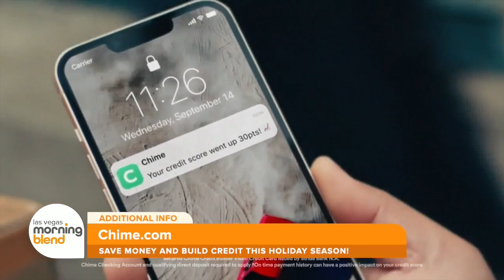Tips to Save Money, Build Credit This Holiday Season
Finding the best gift at the best price is almost an art form, but it is one that you can learn! Style and Trend Expert Brittney Levine will show you show.